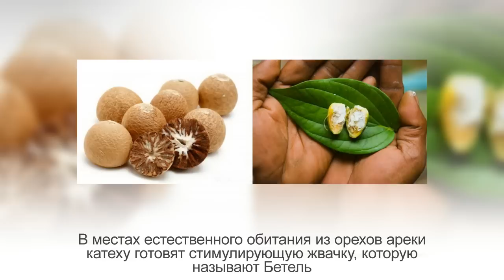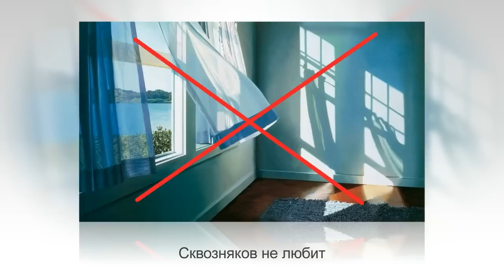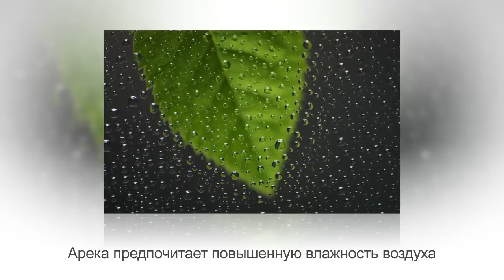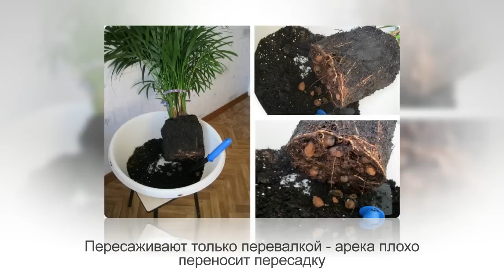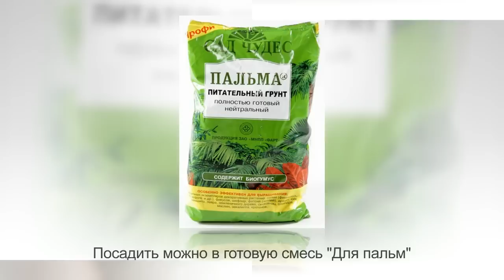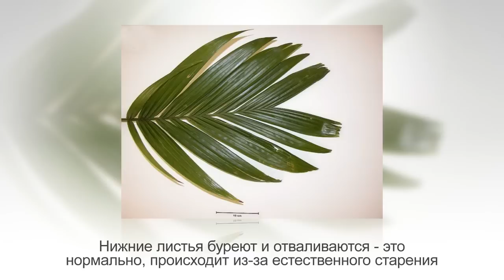Пальма АРЕКА или БЕТЕЛЬ. Уход и размножение АРЕКОВОЙ ПАЛЬМЫ в домашних условиях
Внимание!
Арековая пальма привычный обитатель просторных квартир и офисов. Выращивать ее не сложно, если помещение достаточно большое и светлое. Ярко-зеленые перистые листья ареки необычайно декоративны.

Род Арека (Areca) относится к семейству Пальмовые. В природных условиях эти пальмы распространены повсеместно в тропической Азии, Австралии, на островах Малайского архипелага.

Ареку чаще всего выращивают как тонкоствольную пальму, которая имеет несколько стволов, реже с одним стволом. Со временем на них образуются кольцевидные рубцы. Листовой покров перистый с ярко-зелёным окрасом, листья гребенчато стоячие, густо расположенные, ланцетные, на вершине рассечённые.

При выращивании арековой пальмы в домашних условиях, ей необходимо обеспечить рассеянное солнечное освещение, но при этом растение может переносить и полутень. Допускается попадание прямых солнечных лучей. С мая по июль, необходимо обеспечьте притенение от прямого солнца.